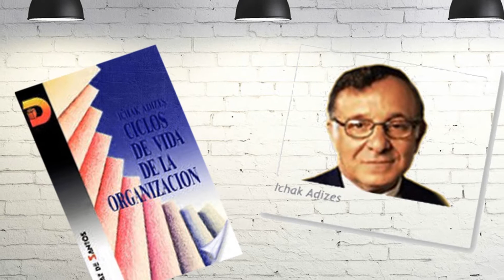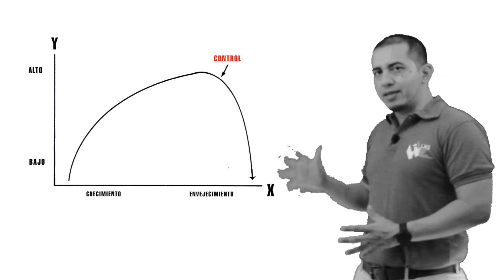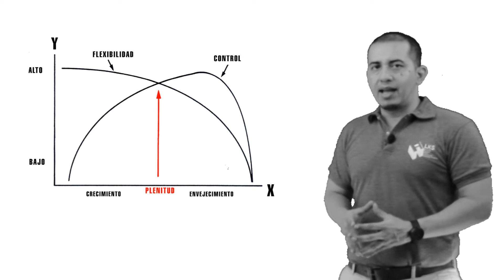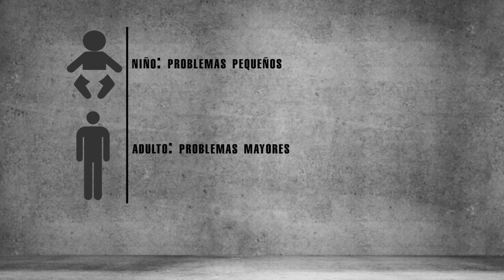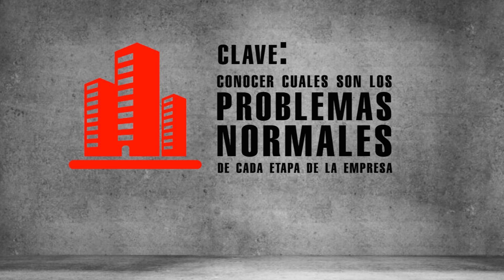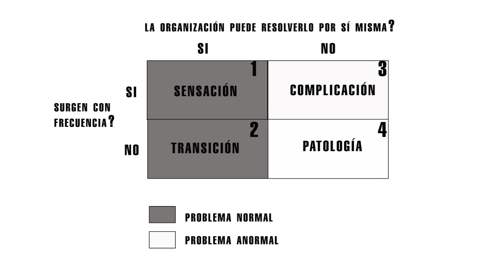Ciclo de vida de la organización: La naturaleza del crecimiento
Adizes, es creador de la metodología aplicada a empresas tanto pequeñas, desde 30 empleados, como a grandes de 90,000 colaboradores. El cual ha contribuido a incrementar la eficacia y eficiencia de las mismas.  Entre las compañías que ha asesorado están Dóminos Pizza, que aumento las ventas de 150 millones a 1500 en 7 años, así como el segundo banco más importante del mundo Bank of América con un activo de 120 billones de dólares. La metodología también ha sido aplicada en organizaciones no lucrativas, mostrando grandes resultados.
Así que hoy en yo empresa, iniciaremos la serie Ciclo de Vida de las organizaciones, con el tema la naturaleza del crecimiento.